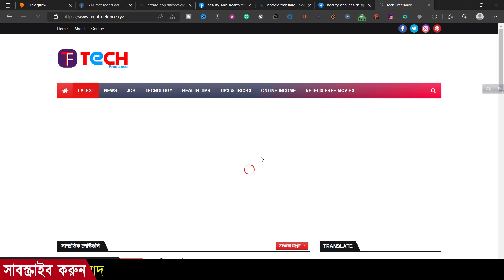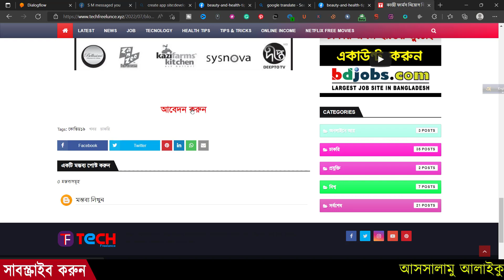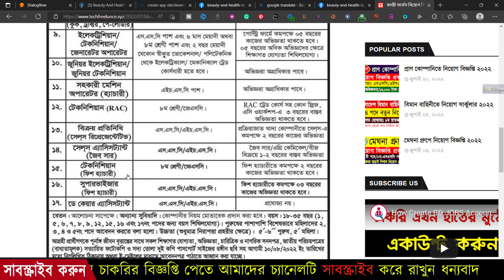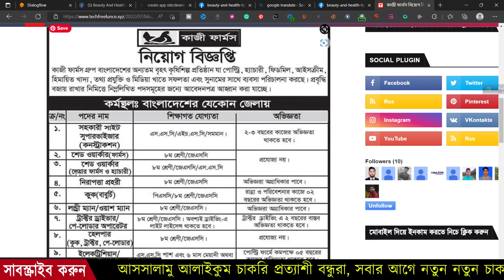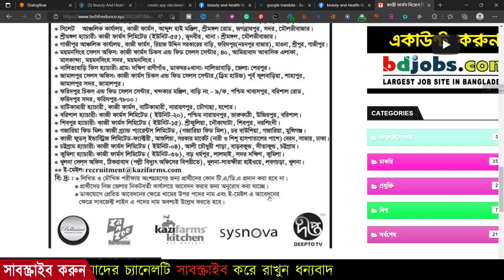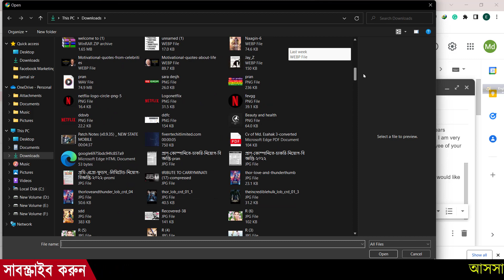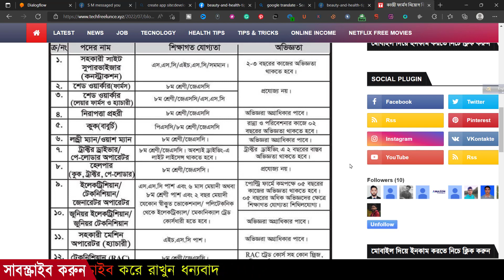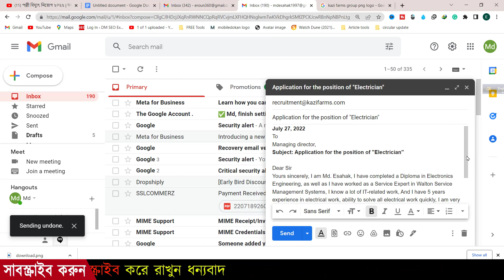কাজী ফার্মস নিয়োগ বিজ্ঞপ্তি ২০২২ | KAZI Farms Job Circular 2022 | আবেদন করতে পারবে ছেলে ও মেয়ে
👉 সিকিয়রিটি পারপাসে সার্কুলার লিংক এবং আবেদন লিংক দেয়া হয়নি, আপনারা সার্কুলার লিংক পেতে গুগল সার্চে Techfreelunce লিখে সার্চ করুন ধন্যবাদ
👉 আবেদনের শেষ তারিখঃ 10 August ২০২২

ধন্যবাদ